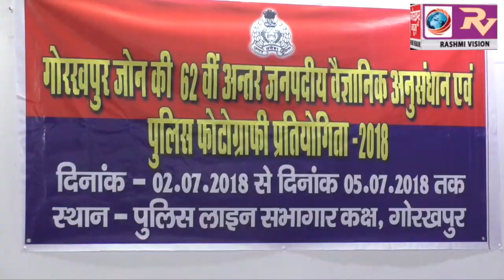अंतर्जनपदीय वैज्ञानिक अनुसंधान एवं पुलिस फोटोग्राफी प्रतियोगिता का आईजी जोन ने किया उद्घाटन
अंतर्जनपदीय वैज्ञानिक अनुसंधान एवं पुलिस फोटोग्राफी प्रतियोगिता का आईजी जोन ने किया उद्घाटन, कहा घटना के खुलासे में फोटोग्राफी की होती है महति भूमिका